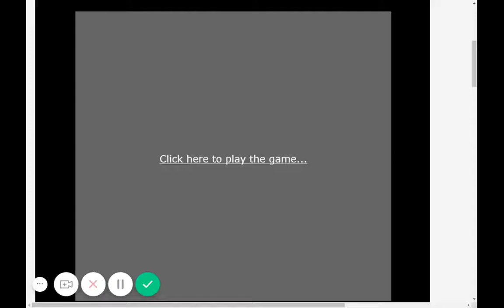Mini gameplay CONTRA Stage 4